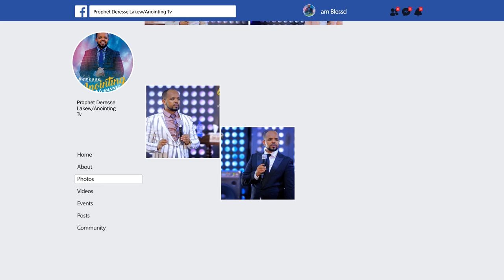እጅግ ጥልቅ ትንቢት...እናትህ አትሞትም…Addis Ababa//አዲስ አበባ አጥቢያ//